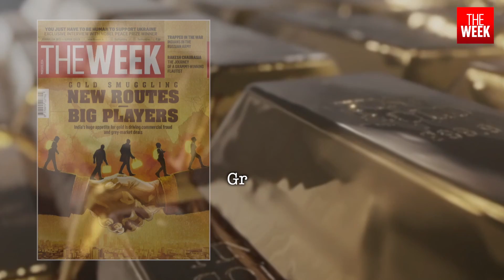India's illicit gold economy: How new and old smuggling routes are coming alive | Teaser | THE WEEK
Every day, tonnes of gold smuggled by transnational networks make their way into India’s huge grey market. Old and new smuggling routes are coming alive, and traditional smuggling methods are being combined with commercial fraud. In an exclusive interview, Vivek Johri, former chairman, Central Board of Indirect Taxes and Customs, talks about how seizures have increased, as have smuggling methods. In this week's cover story, we take a deep dive into this illicit gold economy.

Coimbatore- 2241911
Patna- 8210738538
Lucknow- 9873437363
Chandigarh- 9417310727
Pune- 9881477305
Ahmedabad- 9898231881